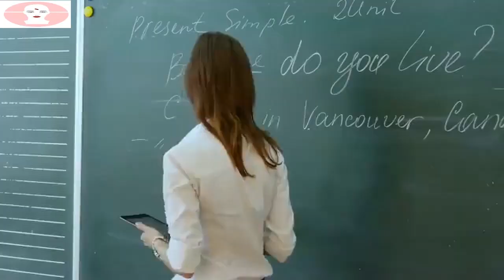We All Know Teachers Are Underpaid. But Who Imagined It Was This Bad? Most don't make a livable wage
There's a growing list of politicians, conservatives and liberals alike, who back raising teacher pay.

But while members in both chambers of Congress, multiple governors and President Joe Biden all agree that the issue deserves attention, amid high inflation and an ongoing shortage of instructors, they disagree on whether it needs the federal government to offer a solution -- and if so, how.

Compensation can vary widely: California, Massachusetts and New York's average teacher wages top $85,000 annually, labor statistics show, while Oklahoma and Mississippi on average pay teachers less than $50,000.

Last week, Arkansas' Republican Gov. Sarah Huckabee Sanders signed into law the LEARNS Act, a sweeping package which, among many other changes, increases the minimum salary for public and charter school teachers in her state from $36,000 to $50,000.

Vermont Sen. Bernie Sanders wants to go further. On Thursday, he introduced the Pay Teachers Act which, like a similar legislative proposal in the House, would raise public school teacher salaries nationwide to $60,000 or higher.

"There is a major teacher crisis in America and we need to significantly attract more people into the teaching profession," Sanders, chairman of the Senate Committee on Health, Education, Labor and Pensions (HELP), told ABC News. "Probably the easiest -- the fastest -- way to do that is by raising the minimum salary to at least $60,000," he said.

Sen. Mike Braun, R-Ind., who sits on the HELP committee with Sanders, said he supports the premise behind the bill but would like it to be tied to performance. Braun said a larger overhaul of the system may attract more educators.